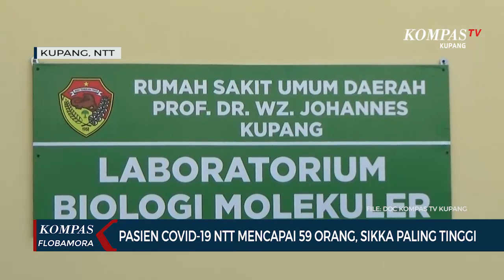Pasien Covid-19 NTT Mencapai 59 Orang, Sikka Paling Tinggi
KUPANG, KOMPAS.TV - Perkembangan kasus positif covid-19 NTT terus meningkat. Sesuai rilis Gugus Tugas Penanganan Covid-19 NTT terdapat 59 kasus dari sebelumnya 47 kasus. Pada Sabtu sore ada penambahan 12 kasus positif corona.

Dari 12 kasus tersebut, 9 kasus berasal dari cluster kapal Lambelu di Sikka, 2 kasus dari cluster STT Sangkakala di Sumba Timur dan 1 kasus dari cluster Sukabumi di Kota Kupang. Kini Kabupaten Sikka memiliki kasus covid-19 sebanyak 21 pasien disusul Kota Kupang 15 pasien dan Manggarai Barat 12 Pasien.